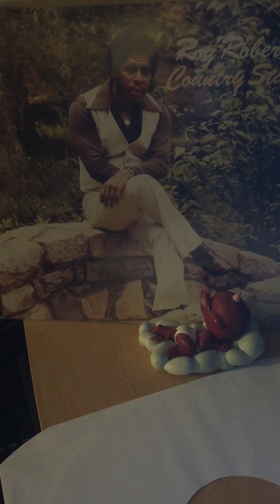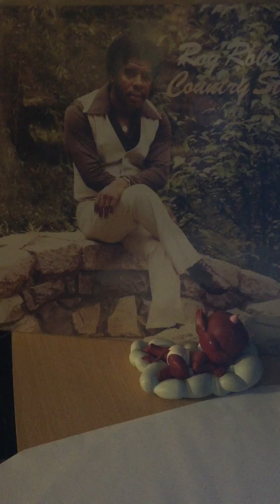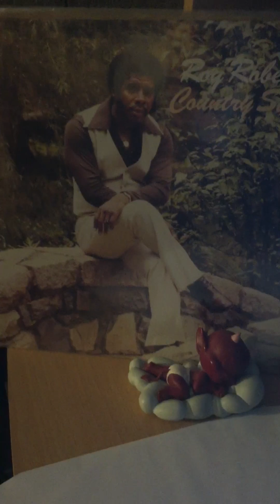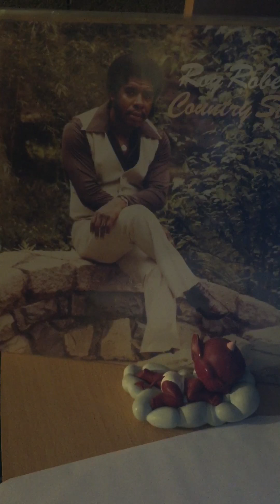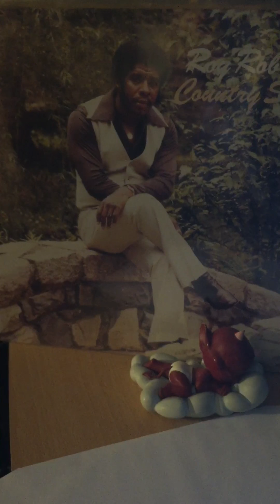Roy roberts-you and me together